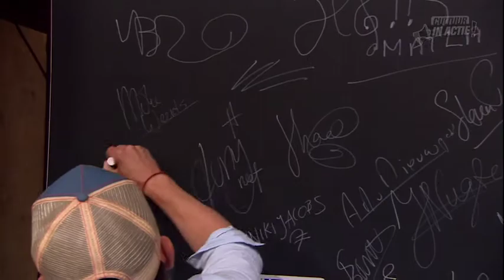Mike Weerts - Cultuur in Actie!